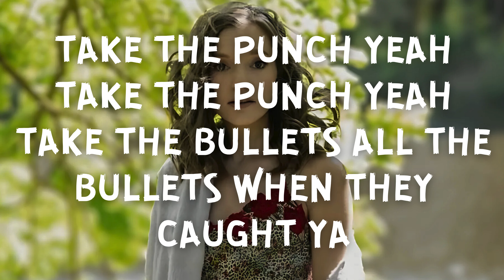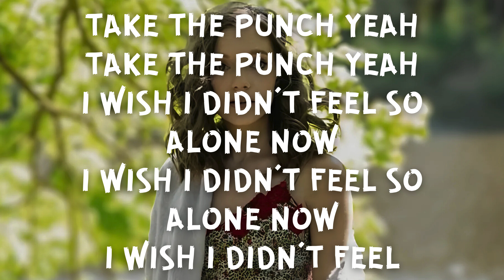Sanah - Madam (Tekst / Lyrics)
Czy wiedzieliście, że @sanahmusic jest równie utalentowana w śpiewaniu polskich, jak i angielskich utworów? No, to już wiecie!

▶ Fot. Sanah (2024)

▶ Tekst
I’m praying
For the love I have lost when the tears keep on falling
I’m praying
When I feel like a loser I count all my bruises
I’m praying
Cause everything’s changing
And bullets are finding me praying
I’m praying

Madam
Madam
Madam
You should have seen the place I was sitting
Madam
Madam
Madam
I don’t really want to be alone now
Madam
Madam
Madam
Is this the place I’ve chosen to weep in
Madam
Madam
Madam

Take the punch yeah
Take the bullets all the bullets when they caught ya

I wish I didn’t feel so alone now

I wish I didn’t feel

I’m ready
To show you my fears
I’m not hiding my tears cause
I’m ready
To show you my colours
But I’m still embarrassed
I’m praying
Please don’t break my heart
It’s too weak to fight back
I’m praying
I’m praying

Madam
Madam
Madam
Madam
Madam
Madam
Madam
Madam
Madam
Madam
Madam
Madam

Don’t say that I’m the one
When you feel like there’s more
And you’ll fade away in time
Don’t say you’re gonna stay
While you’re walking away
While I’m praying